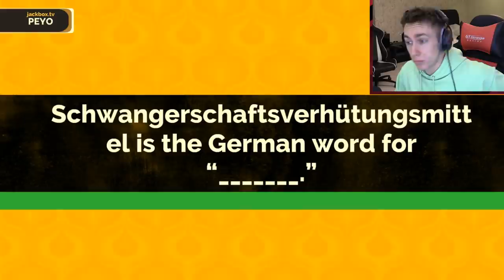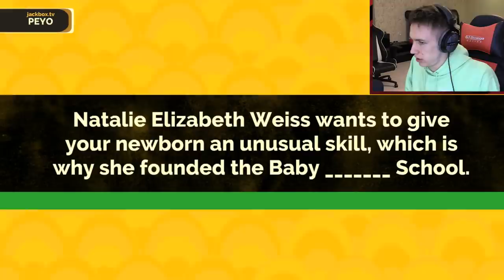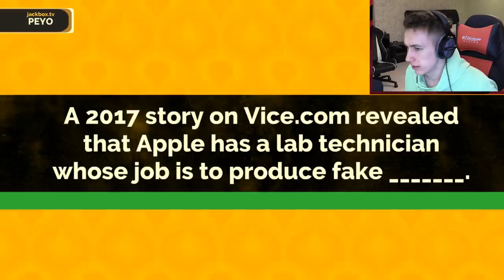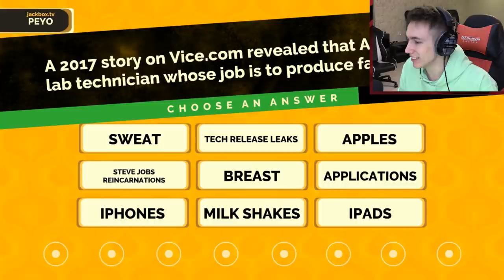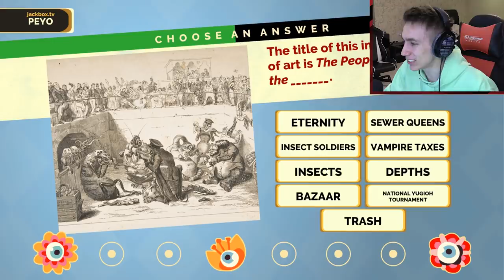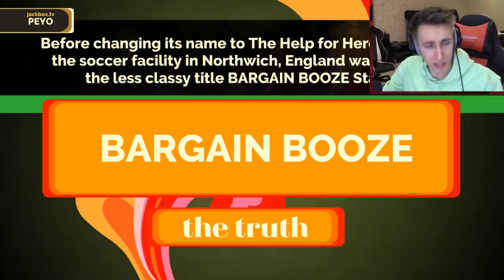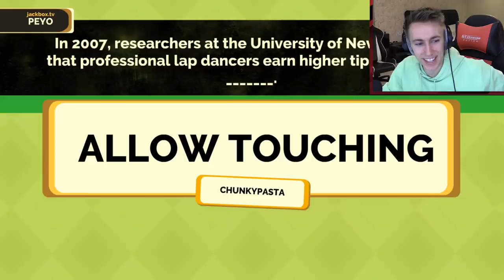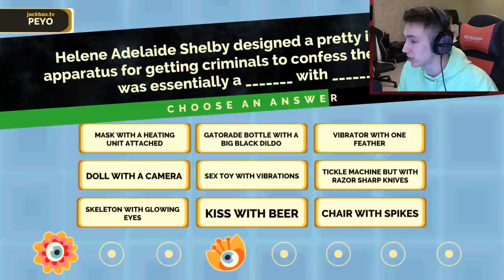AN ARMY OF INSECTS!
Become a Member Become a Member Leave a like for more Fibbage!

Simon/Miniminter/mm7games